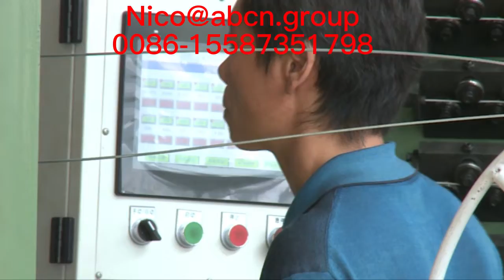línea de producción de paneles eps 3d panel eps con malla de alambre en ambos lados,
máquina de paneles 3d eps,
línea de producción de paneles 3d eps,
Máquina de fabricación de malla de alambre de acero con panel 3d eps,
máquina de soldadura de paneles 3d eps,
Máquina de soldadura de panel sándwich 3d eps,
Máquina de malla de acero 3d eps,
Máquina de panel de pared de malla de acero 3d eps,
máquina de soldadura de tablero de pared 3d eps,
Máquina de panel de pared 3d eps,
Fabricante de fabricación de paneles de pared 3d eps,
fabricante de paneles de pared 3d eps,
Máquina de panel de malla de alambre 3d eps,
Máquina de panel de malla de alambre 3d eps con alta calidad,
Máquina de panel de malla de alambre 3d eps, línea de producción de panel tridi,
Equipo de paneles de espuma de malla 3d,
máquina de panel 3d máquina de panel de plástico de línea de panel sándwich eps,
máquina de panel 3d máquina eps equipo de producción de panel 3d，
máquina de fabricación de paneles 3d,
equipo de producción de paneles 3d，
Línea de producción de paneles 3d2021，
Línea de producción de paneles 3d Máquina de paneles eps estructurados con alambre de acero,
Máquina para fabricar mallas de alambre de acero con panel 3d,
Máquina de panel de lana de roca 3d,
Máquina de panel de pared de lana de roca 3d,
Máquina de malla de acero 3d, línea de producción de paneles 3d,
Máquina para fabricar paneles de pared de malla de alambre de acero 3d,
Máquina de alambre de malla de espuma de poliestireno 3d eps,
Máquina de panel de pared de alambre de malla de espuma de poliestireno eps 3d,
máquina de tablero de pared 3d,
3d soldado eps panelevg sistema de panel 3d，
máquina de panel de malla de alambre 3d,
Máquina para fabricar paneles de malla de alambre 3d,
máquina de soldadura de malla de alambre 3d,
máquina automática del panel de la estructura de la malla de alambre del eps de la construcción,
equipo automático de producción de paneles eps 3d，
máquina automática de soldadura de panel sándwich eps 3d,
Máquina automática de malla de alambre 3d con panel eps,
Máquina automática para fabricar paneles de malla de alambre 3d de poliestireno,
Máquina de panel de acero de espuma eps 3d eps de construcción de la mejor calidad,
máquina de panel de pared 3d eps de edificio de construcción,
máquina de soldadura de panel de malla de alambre eps 3d usada en la construcción,
máquina de panel de pared decorativa 3d de espuma de alta calidad personalizada,
máquina de panel tridi eps,
máquina de panel de pared sándwich de hormigón eps 3d,
eps 3d panel doble ancho y largo，
equipo de panel doble de panel 3d eps,
línea de producción de panel doble de panel 3d eps,
máquina de panel doble de panel 3d eps,
equipo de panel eps 3d，
Línea de producción de máquina de panel tridi de pared de construcción 3d,
3d soldado eps panelevg sistema de panel 3d，